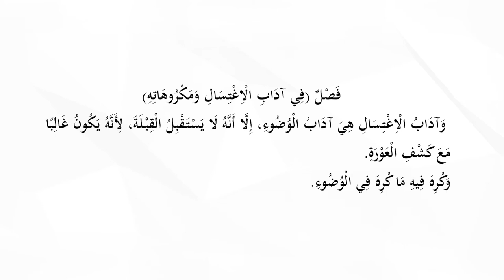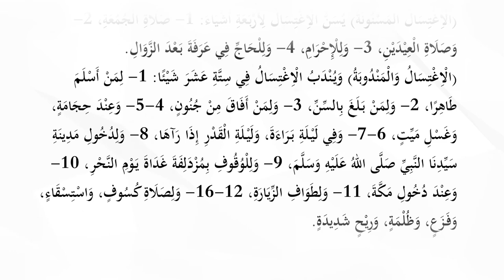12. Ҳанафий фиқҳи - 9-дарс